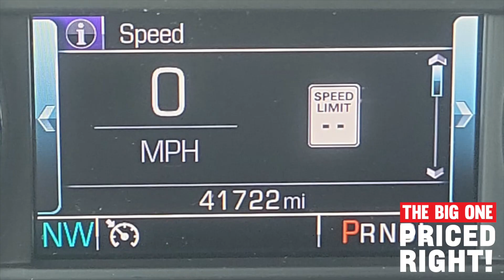Used 2018 CHEVROLET SILVERADO 1500 HIGH COUNTRY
Stock # A8998A
2018 Chevrolet Silverado 1500 High Country
41,721 Miles | $44,958

Only at WASHINGTON CHEVROLET 1 Raymond Blvd Washington, PA 15301